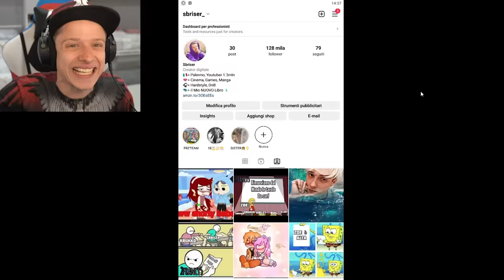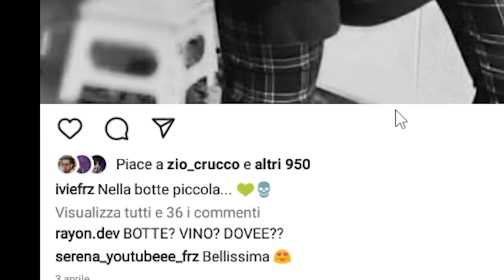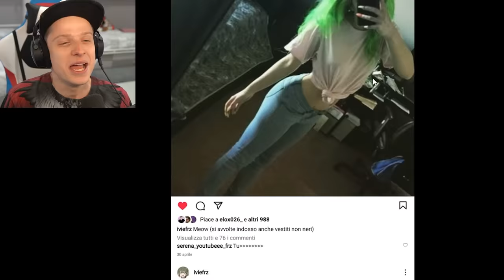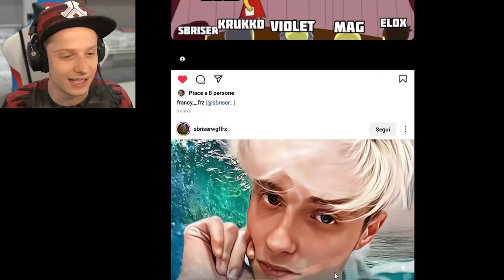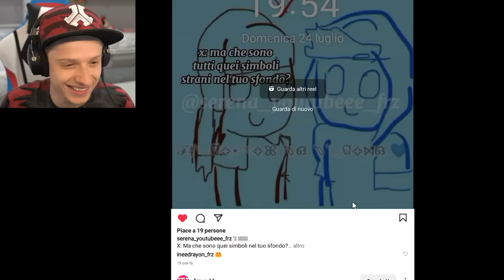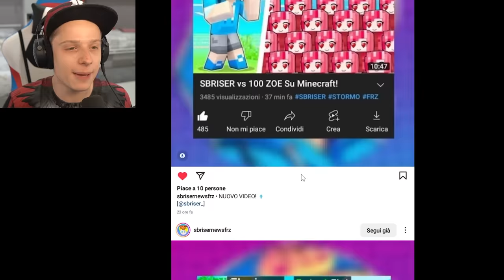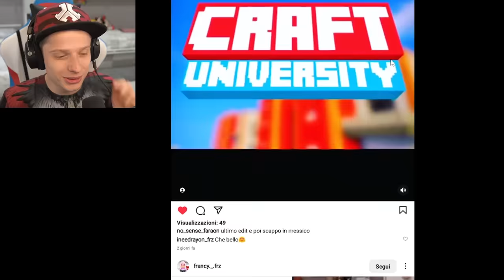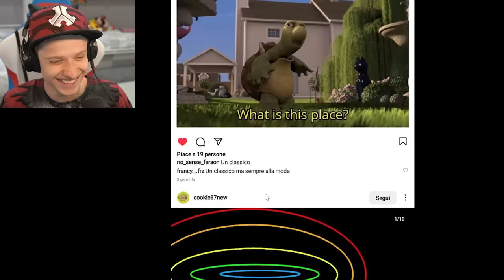SBRISER GUARDA IVIE CAMBIARSI IN FACECAM! *FOTO*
SBRISER GUARDA COME SI VESTE IVIE IN FACECAM!
➤PREORDINA IL MIO NUOVO FUMETTO DEL NUOVO UNIVERSO